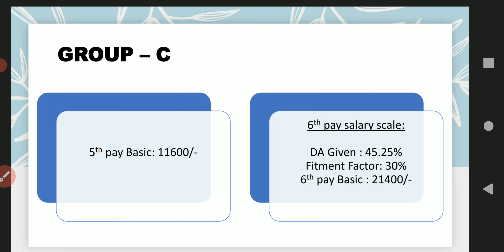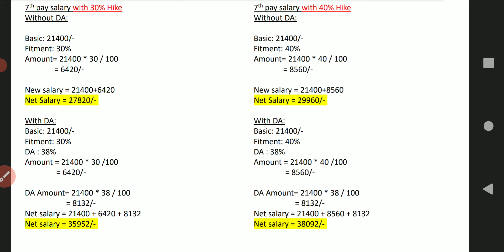Salary of govt employees after 7th pay comission in karnataka/7th pay comission in karnataka